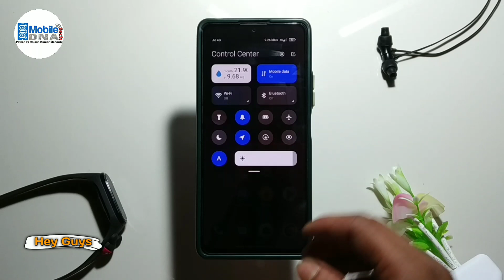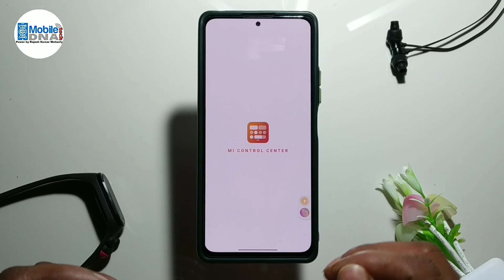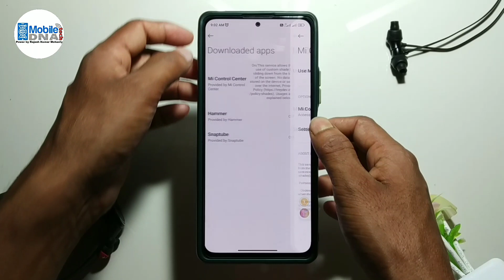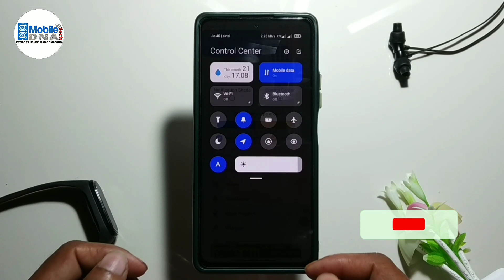MIUI 13 Show Daily Data Usage On Control Center in Redmi Note 10 Pro | How to show data usage in Mi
Hye Guys aap sabhi ko toh pata hoga ki miui 13 update ke baad aapko control Center mein data usage Show nahi hota hai to guys aaj hum aapko batane walen hain ki redmi Note 10 pro mein miui 13 control Center mein aap data usage ko Show kara sakte ho, toh guys video ko last tak jaroor dekhen.

"Video Highlight"
Redmi Note 10 pro control Center data usage Show,
miui 13 Show daily data usage on control Center,
How to Show data usage in control center in Redmi Note 10 pro,
How to enable daily data usage option in Redmi Note 10 pro,
How Redmi Note 10 pro control data usage?,
How much data is used in control center?,
How can I check my data usage in Redmi Note 10 pro notification bar?,
How can I check my data usage in notification bar mi 10 pro?,
miui 13 control center data usage apk,
How to Show data usage on natification bar in miui 13,
miui 13 data usage apk,
How to enable data usage in Redmi,